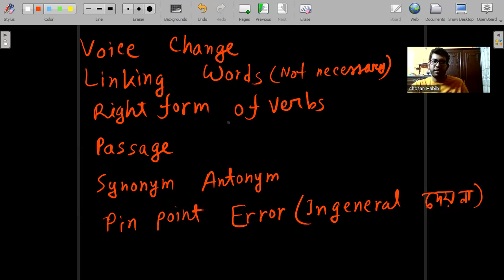MIST Admission Last Minute Suggestion 2024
এই ভিডিও তে আগত MIST Admission Test এর সাজেশন দেওয়া হয়েছে এবং আমাদের শেষ মূহূর্তের প্রস্তুতি কেমন হওয়া উচিত তা নিয়ে বলা হয়েছে। আশা করি সবার সাহায্য হবে ইনশাআল্লাহ। ধন্যবাদ সবাইকে।